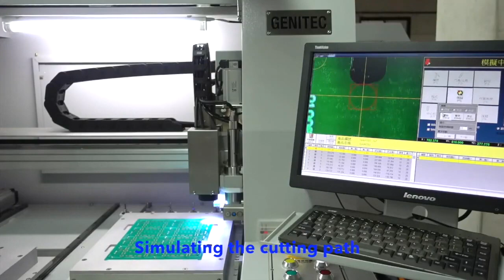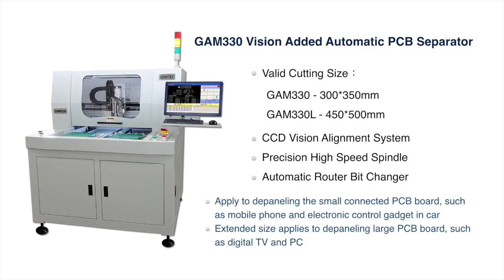GENITEC PCB Separator PCB Router Machine GAM330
Provide auto tool-change mechanism. Efficiency of operation is promoted significantly.
Equipped with high-speed CCD vision alignment system in all series of products to enhance the precision in cutting and efficiency in operation..
Use high-speed spindle with small cutting stress to precisely cut PCB of any shape..
Provide dual worktables for placing and cutting PCB in parallel to enhance the efficiency of operation.
Patented dust collector with low noise and high efficiency. Easy to clean and maintain.
Windows OS and window-based interface panel. Safe, stable, easy to learn and operate.